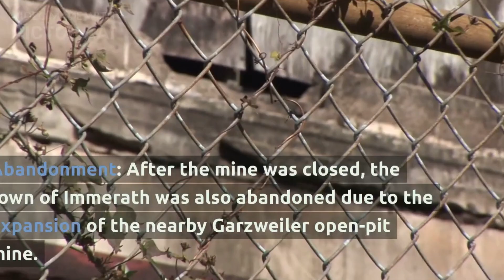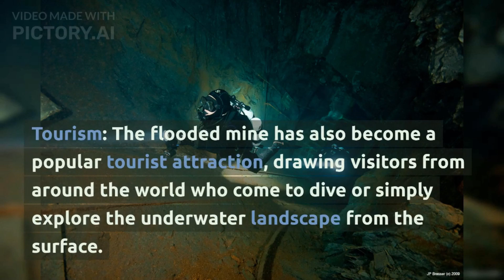THE ABANDONED UNDERWATER MINE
The Immerath Lignite Mine - A Fascinating Look at Germany's Industrial Past

Join us on a journey through time as we explore the Immerath lignite mine, a fascinating industrial relic located in North Rhine-Westphalia, Germany. This mine was in operation for over 70 years before it was closed and allowed to flood naturally with groundwater, creating a unique underwater landscape that has become a popular destination for divers and tourists.

In this video, we'll take a close look at the history of the Immerath mine, from its beginnings in the early 20th century to its closure in the late 1970s. We'll also explore the mine's industrial legacy, including the tools and machinery used by miners to extract coal from the earth.

As we delve deeper into the mine's history, we'll also discuss the environmental concerns surrounding the flooded mine, including potential impacts on groundwater quality and efforts to monitor and mitigate these impacts.

Whether you're a history buff, an industrial archaeologist, or simply curious about the hidden treasures of the past, this video is sure to captivate and educate you.